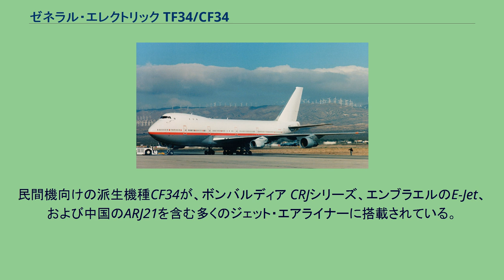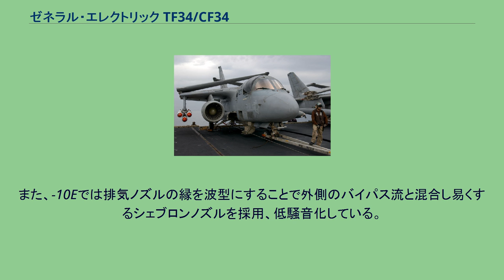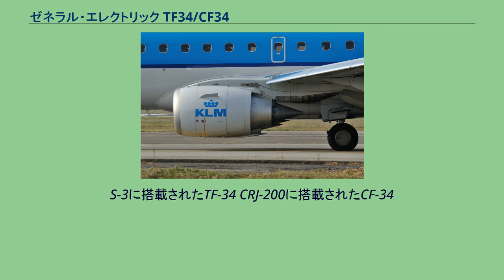ゼネラル・エレクトリック TF34/CF34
2002年にモハーヴェ空港で飛行試験のためにGEのボーイング747の2番パイロンに搭載されたCF34 ゼネラル・エレクトリック TF34 (General Electric TF34) は、アメリカ合衆国のゼネラル・エレクトリック（現GE・アビエーション）が開発した軍用機向けのターボファンエンジンである。
A-10 サンダーボルトIIやS-3 ヴァイキングなどに搭載されている。
E-190に装備されたCF34のエンジンノズル 1960年代の後半に、GE・エアクラフト・エンジンズによって開発されたオリジナルのエンジンは、4段の低圧タービンによって駆動される1段のファンと、2段の高圧タービンによって駆動される14段の高圧圧縮機による過給機で構成され、円環状の燃焼室を装備していた。
TF34-GE-400A は 41.26 kN (9,275 lbf) の静止推力と評価されている。
民間機向けの派生機種CF34が、ボンバルディア CRJシリーズ、エンブラエルのE-Jet、および中国のARJ21を含む多くのジェット・エアライナーに搭載されている。
当初は TF34 の設計を基にしていたが、後の高推力版CF-34では、10段の高圧圧縮機を含む新しい技術が導入された。
1996年からCF34の国際共同開発を実施し、GEが70%、日本航空機エンジン協会が30%のプログラムシェアとなっている。
最新の派生機種の-10Aと-10EはCFM56エンジンシリーズに由来している。
これらの完全に異なる高圧軸は、1段のタービンと9段の圧縮機で構成される。
低圧軸はファンの後方に3段のコア・ブースターを持っている。
-10Eの静止推力は18,500 lbfである。
また、-10Eでは排気ノズルの縁を波型にすることで外側のバイパス流と混合し易くするシェブロンノズルを採用、低騒音化している。
2007年1月25日、デンバー国際空港発フェニックス・スカイハーバー国際空港行のアメリカウエスト・エクスプレス2985便（CRJ-200LR、N17337）が飛行中、第1エンジンのファンディスクが損傷し、エンジンが破裂した。
機体は、左エンジン、胴体、尾部に大きな損傷を負った。
パイロットは緊急事態を宣言し、17時30分にデンバー国際空港へ緊急着陸した。
S-3に搭載されたTF-34 CRJ-200に搭載されたCF-34